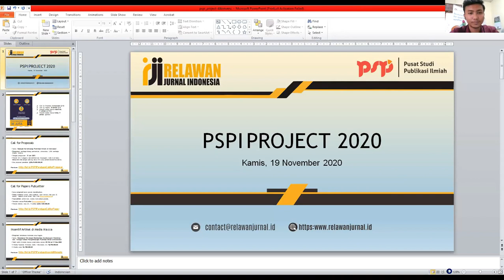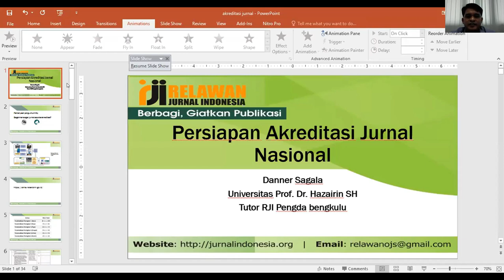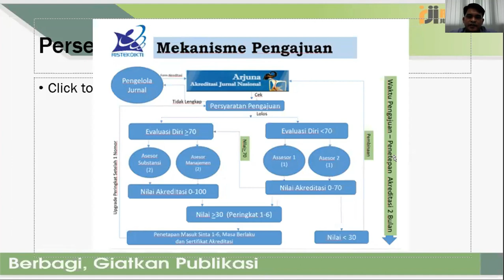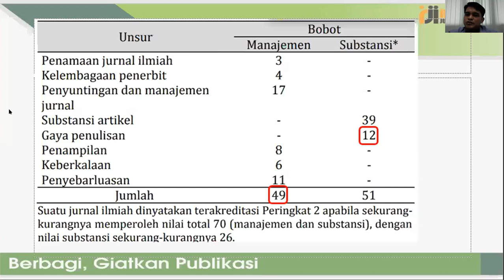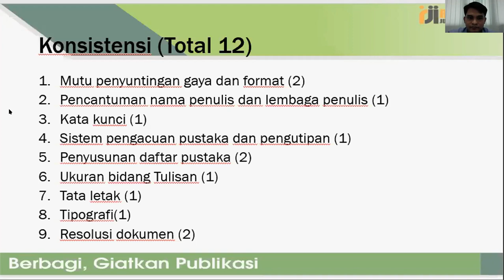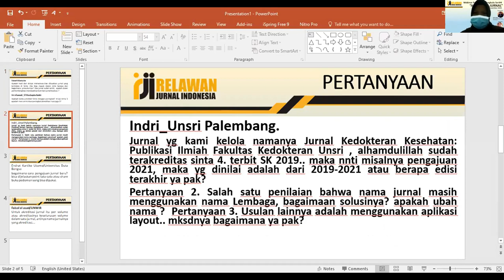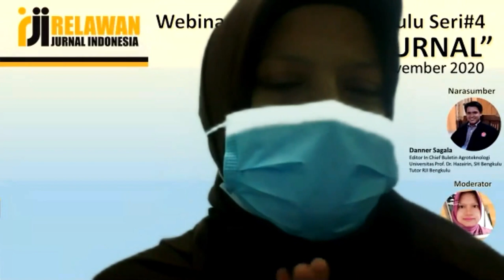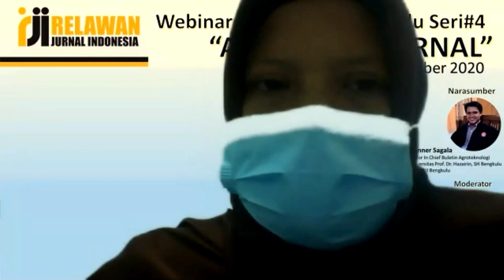Webinar Pengda RJI Bengkulu Seri #4 “AKREDITASI JURNAL”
Webinar Pengda RJI Bengkulu Seri #4 diadakan oleh Relawan Jurnal Indonesia Pengurus Daerah Bengkulu pada Hari Kamis Tanggal 19 November 2020 Pukul 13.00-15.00 WIB. Materi Akreditasi Jurnal dibawakan sendiri oleh Danner Sagala (00:17:51 - 01:30:20).